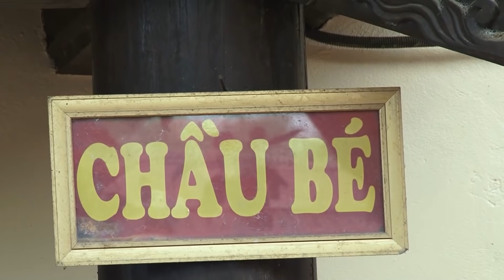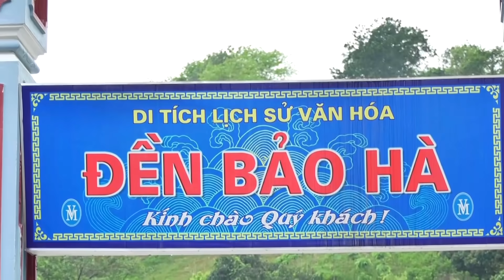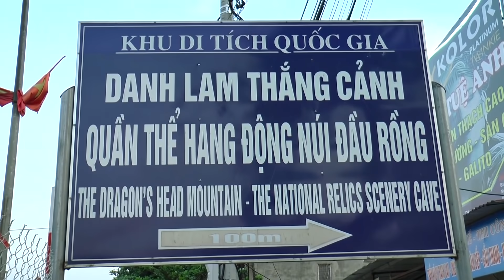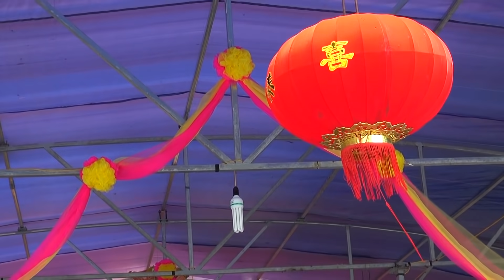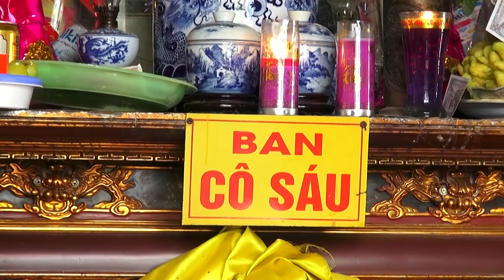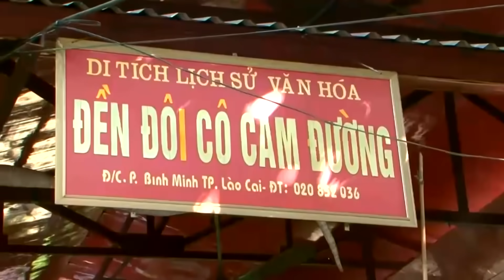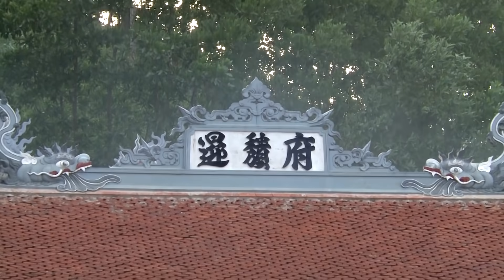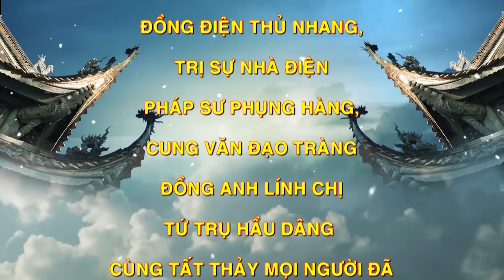Hầu Đồng Đẹp Đất Hải Dương - Mộc Ân TĐ : Nguyễn Thị The Loan Giá HD2